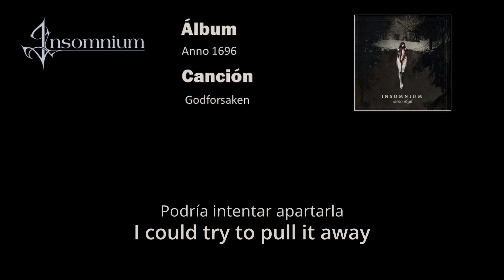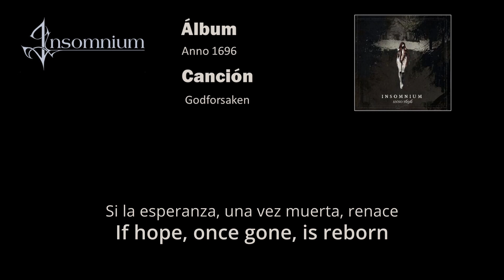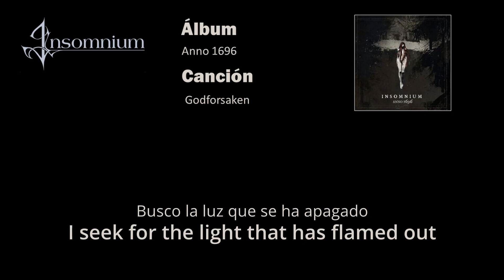Insomnium - Godforsaken sub Español/English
Canción Godforsaken de Insomnium del álbum Anno 1696 con letras en español e inglés.
Song Godforsaken by Insomnium from the album Anno 1696 with lyrics in English and Spanish.